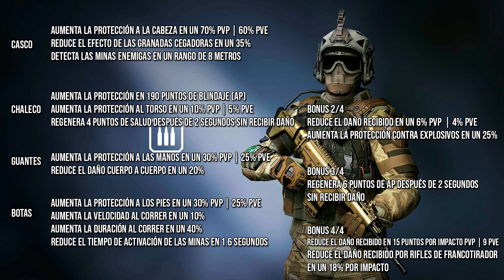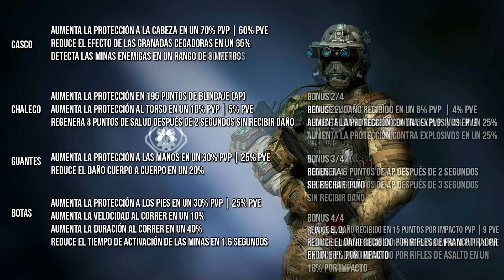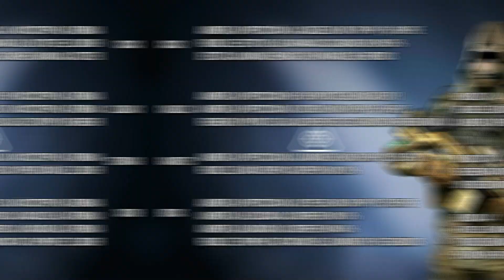Warface | Estos son los nuevos blindajes del pase de batalla Rock Solid/Avangard (ESTÁN MUY ROTOS)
El pase de batalla Rock Solid (originalmente llamado Avangard) está a punto de llegar en PC. En este video revisaremos las estadísticas de las armaduras "Frontline" estas nuevas armaduras cuentan con bastantes puntos de blindaje para ofrecer la máxima protección, detección de minas, velocidad de movimiento mejorada y regeneración de salud y blindaje.

0:00 - 1:16 Introducción
1:17 - 2:56 Fusilero
2:56 - 3:32 Médico
3:32 - 4:09 Ingeniero
4:10 - 4:45 Francotirador
4:45 - 5:42 Información extra y final